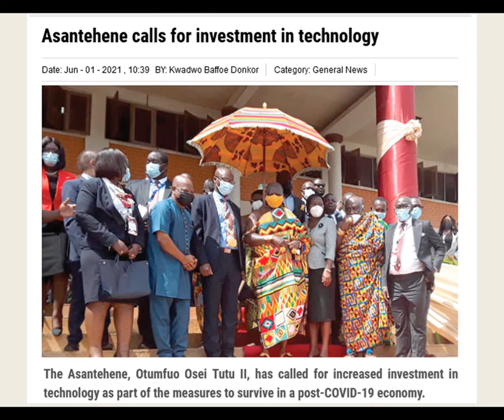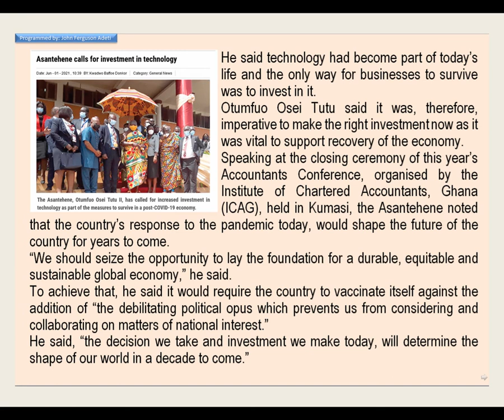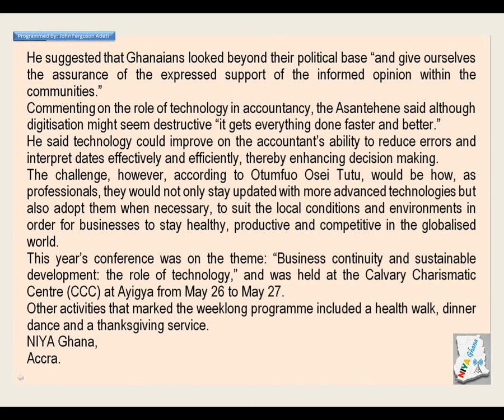ASANTEHENE CALLS FOR INVESTMENT IN TECHNOLOGY